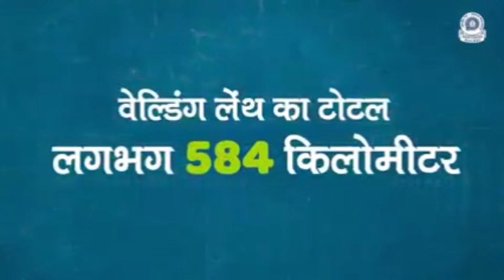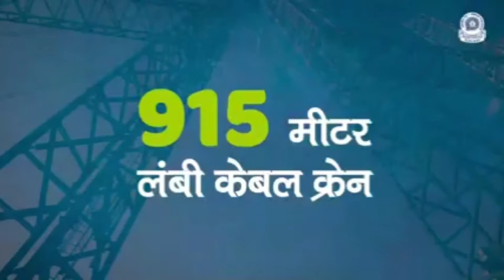Kashmir is always in news but now a days its for good reason. Example of Excellent Engineering.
Wonderful work can be seen in this project.